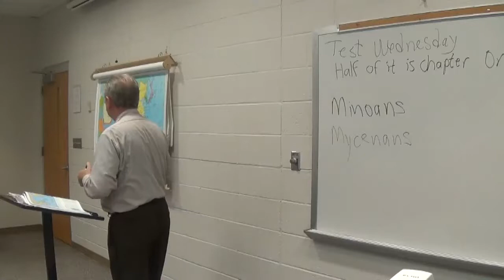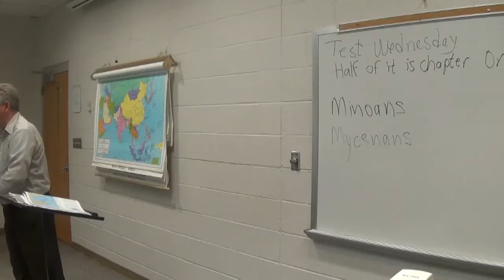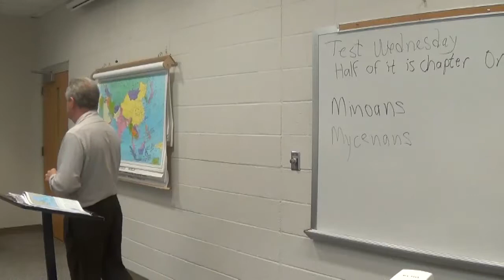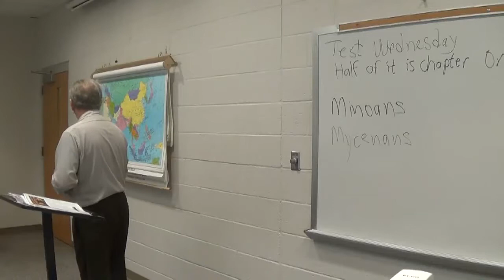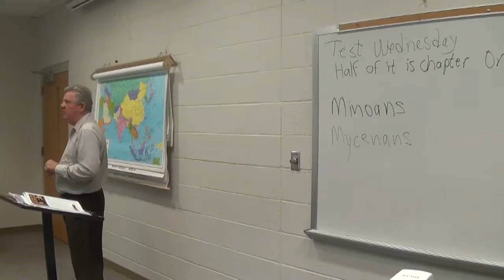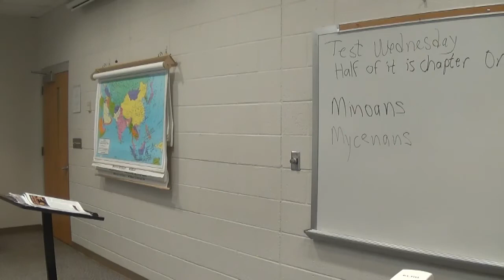World History Chapter 4 B_9-8-14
Ancient Greece History Lecture